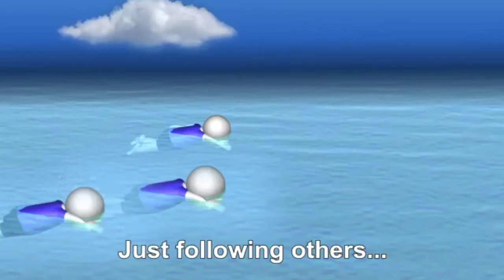Reflections ~ What Am I Doing Here?